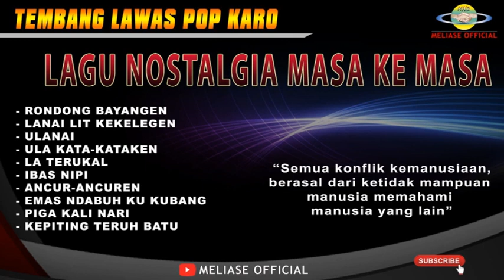LAGU KARO NOSTALGIA MASA KE MASA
@meliaseofficial7663 LAGU KARO NOSTALGIA MASA KE MASA
Tracklist  :
`rondong bayangen
`lanai lit kekelengen
``ulanai
`ula kata kataken
`la terukal
`ibas nipi
`ancur ancuren
`emas ndabuh kukubang
`piga kali nari
`kepiting teruh batu